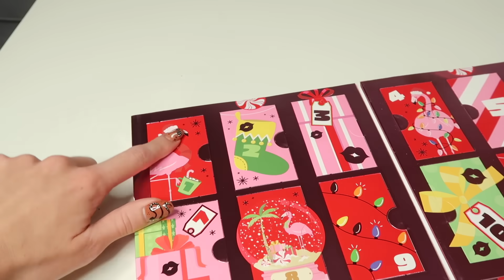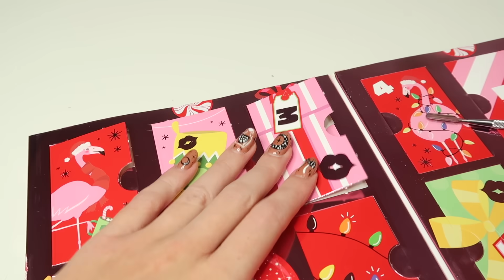Jeśli chcesz kupić KALENDARZ ADWENTOWY z Nyx Zobacz Ten Film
Jeśli chcesz kupić kalendarz adwentowy x NYX to zobacz ten film 💄

🔽❤️🔽 czytaj więcej 🔽❤️🔽

⭐ TIKTOK grampaulayoutube

opis filmu zawiera linki afiliacyjne reklama